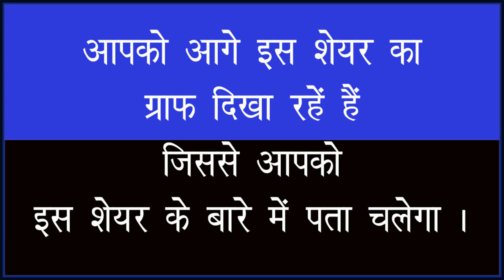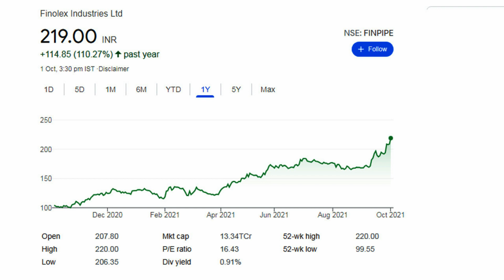Finolex Industries Ltd | रिटर्न देगा यह धमाकेदार शेयर | Share news today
कहां जाएगा शेयर खरीदे या बेचे | Finolex Industries Ltd share news

NSE | BSE क्या होते हैं ,
 शेयर बाजार की मंडिया,
 all about Stock Exchange,
 share market in hindi ,
शेयर बाजार क्या होता है
शेयर कैसे खरीदते हैं
 शेयर बाजार में पैसा कैसे कमाते हैं
शेयर बाजार की संपूर्ण जानकारी
शेयर बाजार का बेसिक से एडवांस कोर्स
हम बताएंगे आपको इस चैनल पर शेयर बाजार से जुड़ी सारी जानकारियां